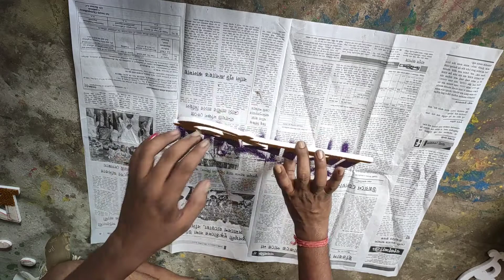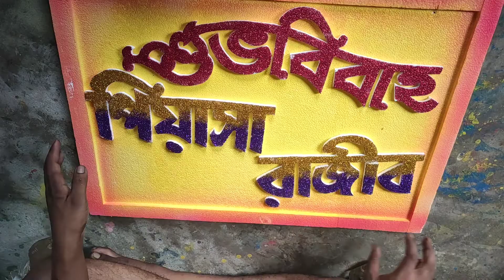Wedding marriage name plate making ideas | stage decoration